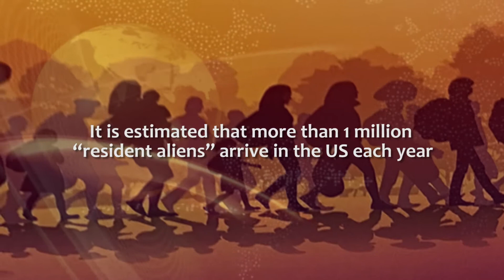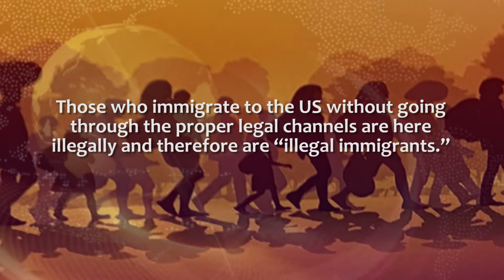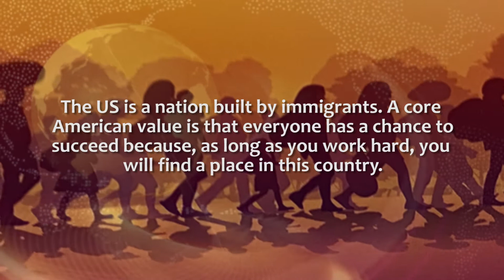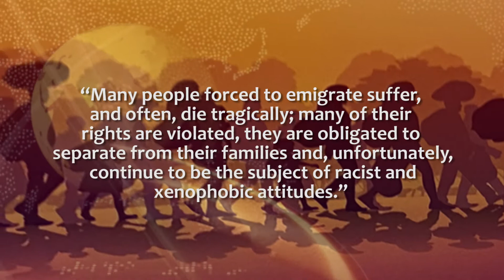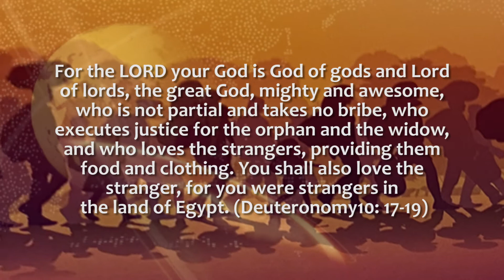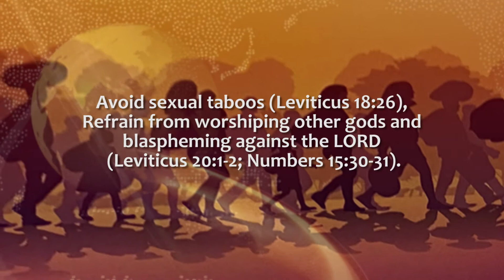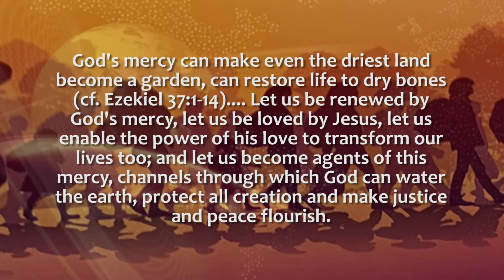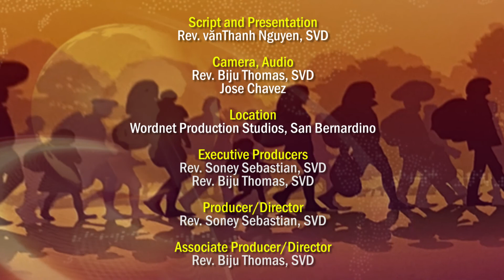Undocumented Immigrants The Myths Behind Anti Immigration - Episode-7